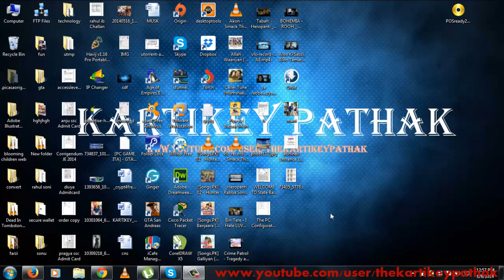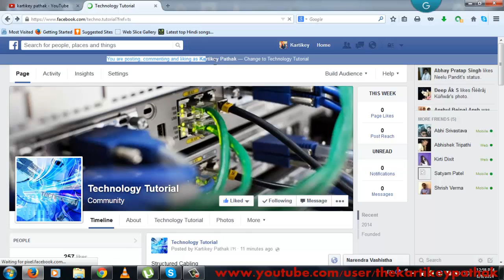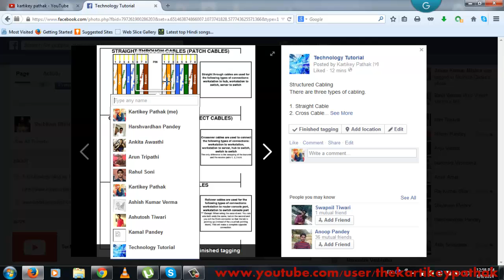How to Tag People on Facebook Fan Pages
How to Tag People on Facebook Fan Pages. Facebook can be tricky when it comes to tagging people and tagging Facebook Fan Pages. In this video I show you how to tag people by using your Facebook Fan Page.

the ability to tag one or the other.
When using Facebook as a Page, you cannot tag people (i.e. your friends or "likers") in a
post unless you are personal friends with them. What you can do is tag other Pages in a post or photo.
When you create a Page, Facebook automatically defaults your permissions to always
post and comment as your page instead of yourself. In order to start tagging people
you'll have to bypass this by doing the following: Click on the "Edit Page" button at the
top right of your page and select "Manage Permissions."
This will show you page suggestions, posting preferences, email notifications, etc. Under
"Posting Preferences" if you select "Always comment and post on your page as Your
Page, even when using Facebook as Your Name" than you will not be able to tag
people in posts. If you want to be able to tag people in a post on your than make sure
this box is not selected. If you make any changes, don't forget to click "Save Changes."
Tagging Photos and Comment:
You can tag people in a picture or a comment, but only your friends, if and only if the
owner of the Page has their "Tagging Ability" turned on, which allows Facebook users
to tag photos uploaded by the Page.
The Tagging Process for Photos:
1. Click the photo you wish to tag and select "Tag This Photo" below the photo.
2. Type the name of the people or Page you wish to tag.
3. Repeat this process for every person or Page in the photo that you would like to
tag.
4. Click "Done Tagging" in the bottom left corner.
FOR MORE FREE TRAINING STRATEGIES VISIT THE TOP OF MY BLOG AND CLICK ON THE CATEGORY FACEBOOK OR CLICK HERE.